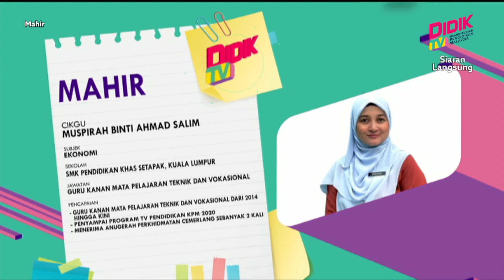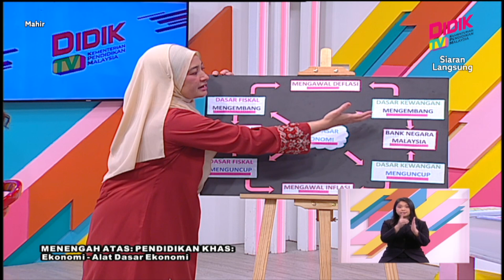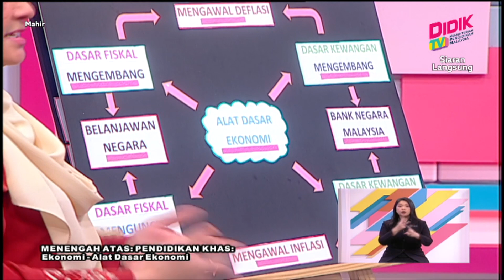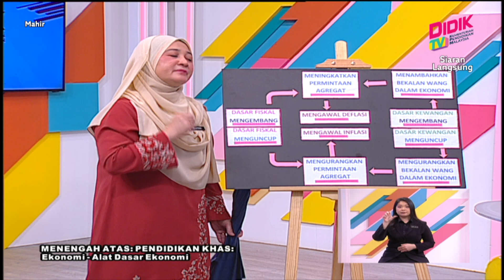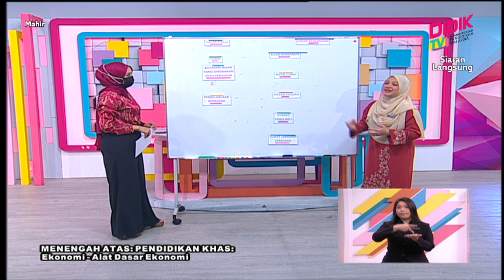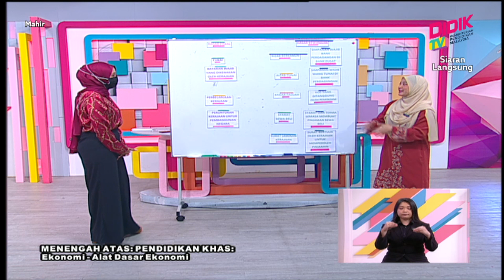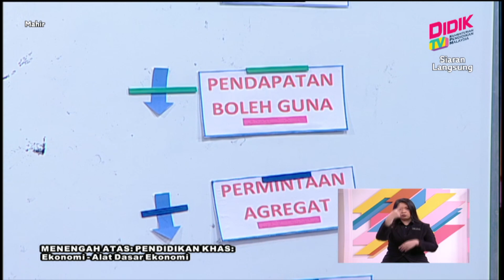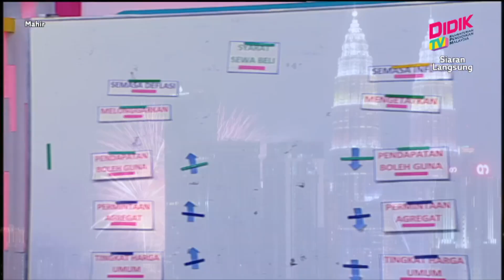Mahir (2021) | Menengah Atas: Pendidikan Khas: Ekonomi-Alat Dasar Ekonomi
Tajuk : Pendidikan Khas: Ekonomi-Alat Dasar Ekonomi
Guru : Muspirah Binti Ahmad Salim